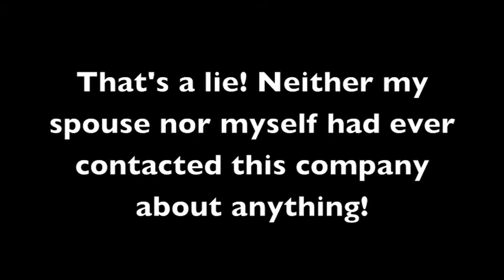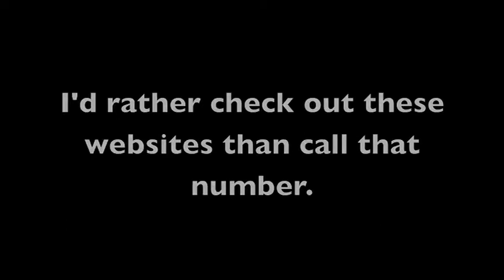Predatory Lending or Why There is an Occupy Wall Street Movement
People wonder why there is an Occupy Wall Street movement or whether such a movement is necessary. Well, this answering machine message explains why. It's one of those robocalls from a predatory lending company. I got this call even though my phone number is on the Do Not Call list.

It makes me sick that there are people like that running around taking advantage of other people's misfortune to the point that the unfortunate people will get further screwed if they do business with that company.